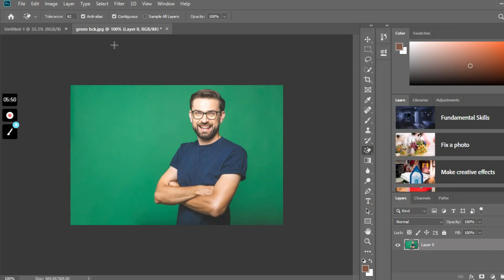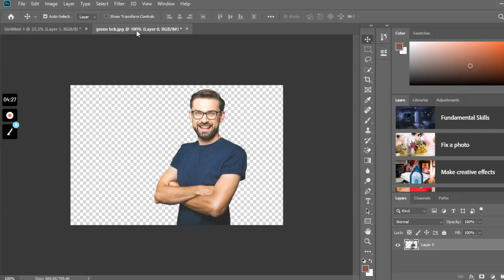How to Remove Background Color with Magic Eraser Tool || Adobe Photoshop CC 2019 || Tutorial Video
In this video I have explained how to remove background color in Adobe Photoshop how to erase background colour in photoshop how to remove background in photoshop 2023 magic eraser tool  how to use magic eraser tool adobe photoshop tutorial videos of adobe photoshop